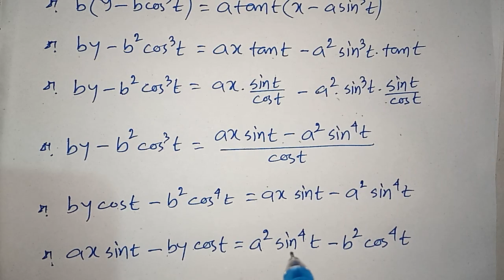TANGENT & NORMAL CLASS 12 SN DEY | স্পর্শক ও অভিলম্ব | EX-14 | UNIT-3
স্পর্শক ও অভিলম্ব| TANGENT & NORMAL CLASS 12 SN DEY| EX-14| CLASS-12| SN DEY| UNIT 3 | MATH vs MATH

1. tangent and normal class 12 sn dey
2. tangent and normal class 12 sn dey solutions
3. tangent and normal class 12
4. tangent and normal sn dey
5. tangent and normal by math vs math
6. tangent and normal class 12 in bengali
7. tangent and normal class 12 sn dey unit 3
8. tangent and normal class 12 sn dey ex 14
9. tangent & normal class 12 sn dey
10.math vs math
11. sn dey
12. sn dey solution in bengali
13. math vs math 2